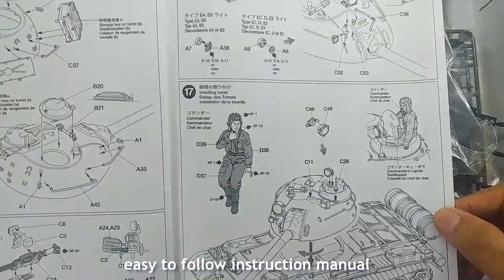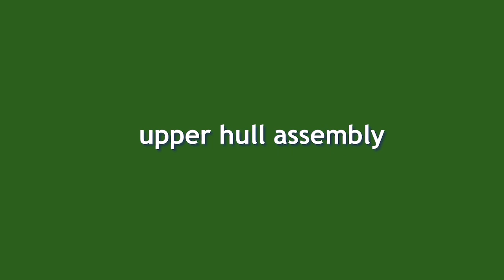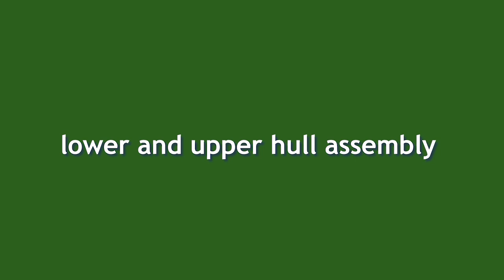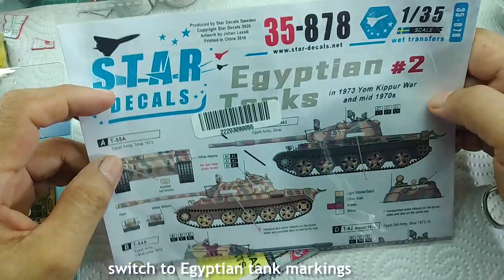T-55A Russian Medium Tank by Egyptian Army.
How to build step by step a plastic model kit for beginners. Tamiya 1:35 scale